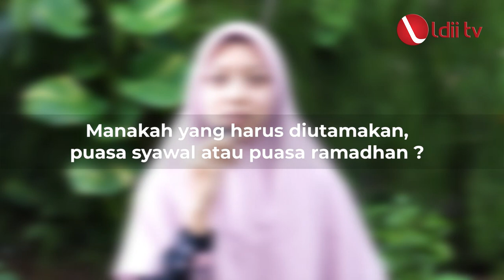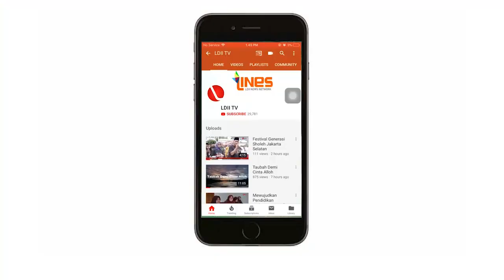LDII TV: Bayar Utang Puasa Ramadhan - WAJIB / TIDAK ?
Bagaimanakah hukumnya jika seorang muslim / muslimah mempunyai utang puasa di bulan ramadhan ?

Simak penjelasan selengkapnya.